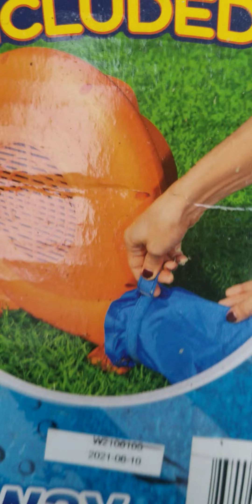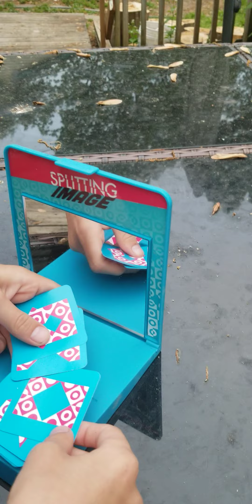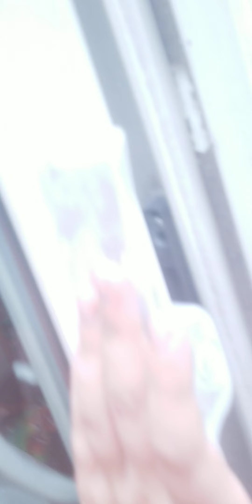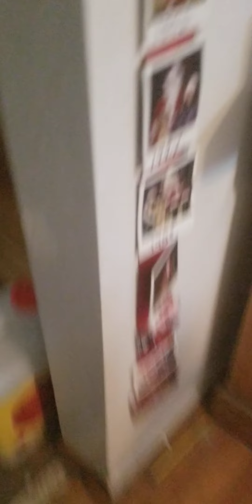theres something in our house 2!